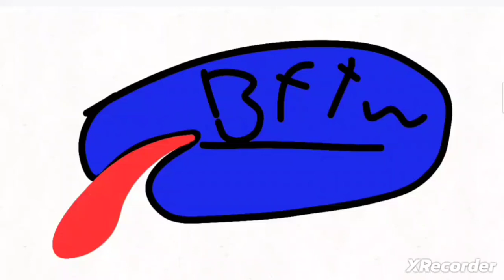plus object show intro